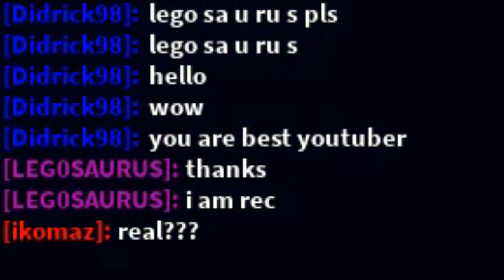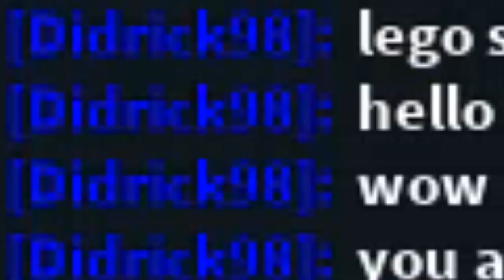Fall Update! - ROBLOX Build a Boat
📷 LEGOSAURUS Wallpapers by Stefan Moek:
∘∘∘∘∘∘∘∘∘∘∘∘∘∘∘∘∘-Credits-∘∘∘∘∘∘∘∘∘∘∘∘∘∘∘∘∘∘

'Happy Victory'

'Mighty Like Us', 'Doobly Doo', 'Electrodoodle' and 'Jerry
mighty like us
doobly doo
Electrodoodle
Jerry Five
'REACH'

🎮 Play build a Boat for Treasure on ROBLOX for free here!

△⚪✕◻ Game on!